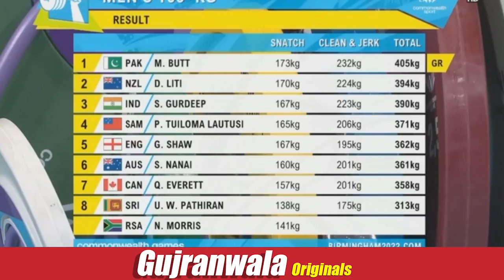full video pakistani weightlifter Nooh dastgher wins gold medal.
نیوزی لینڈ کا پہلوان ویٹ کیوں نا اٹھا سکا